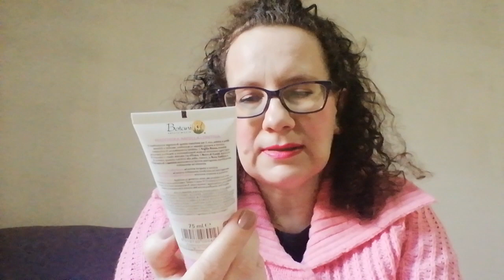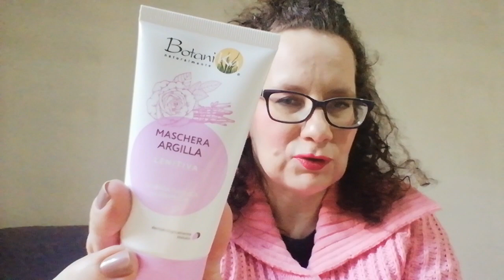svuota la spesa beauty MD continuazione del video precedente 😆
Ciao ragazzi, vi avevo detto alla fine del video svuota la spesa MD che avrei mostrato in un video a parte i prodotti beauty.. Ecco qui il video appunto 😉
Vi lascio di seguito il link del video precedente se ve lo siete perso :

Conoscete e avete già provato questi prodotti?

Sulle labbra indosso : rossetto Nouveau SUMMER

Sulle unghie indosso: smalto Sally Hansen numero 374 ( mauve along) della linea Salon manicure

Instagram : Mascia e beauty

Buona visione 😍😘